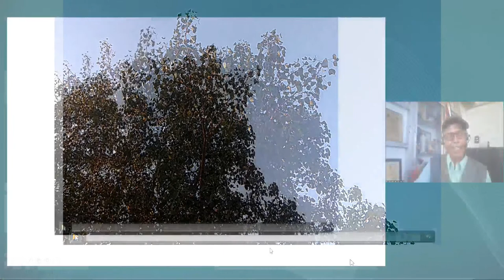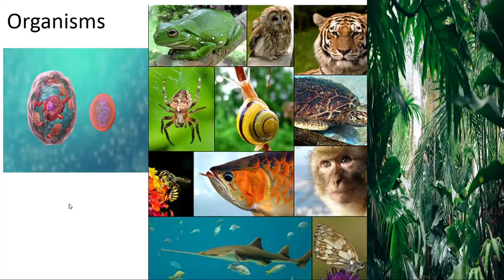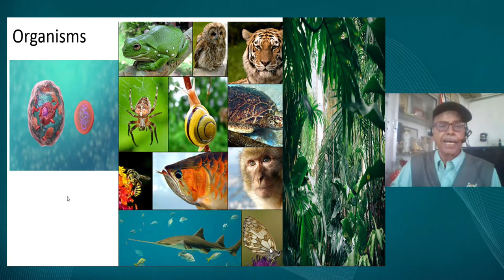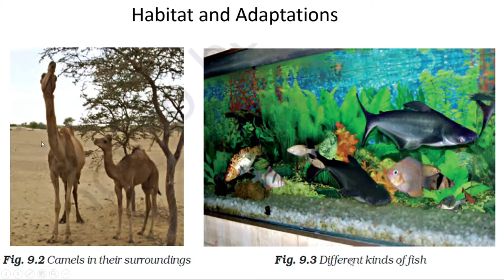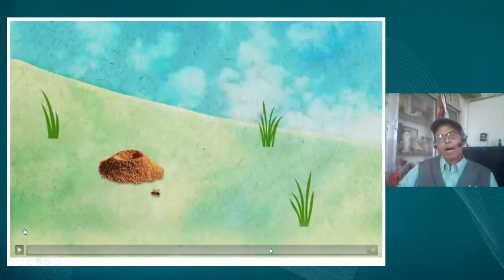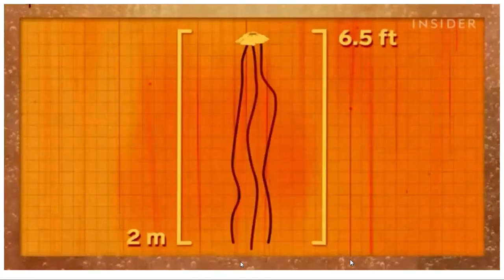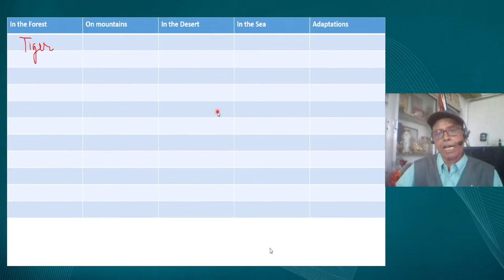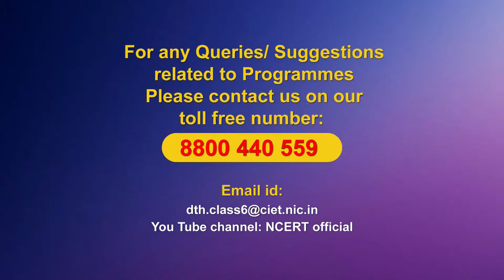Live Interaction on PMeVIDYA : The living Organisms : Characteristics And Habitats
The living Organisms : Characteristics And Habitats
Subject : Science Class : VI

Sahyog Session
Mon-Fri                                             5-5.30pm

The programs can be viewed on:
1. DD Free dish channel #128
2. Zee Dish TV Channel #950
3. Tata Sky Channel #756
4. Airtel TV Channel #440
5. Videocon Channel #477
6. Jio TV App
7. ‘NCERT OFFICIAL’ YouTube Channel
3. SWAYAM Prabha App
4. ePathshala Kishore Manch App
5. Social Media Platforms of CIET & NCERT (YouTube, Facebook, Twitter, WhatsApp, Telegram)